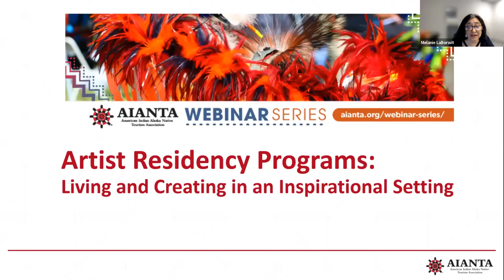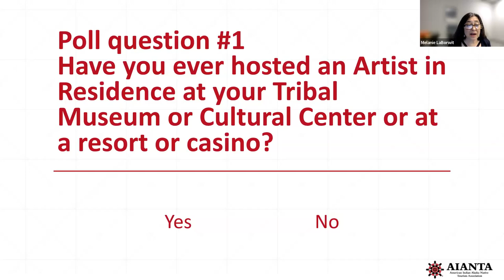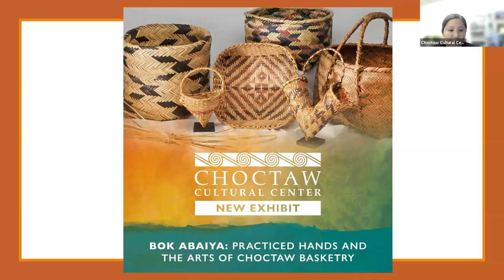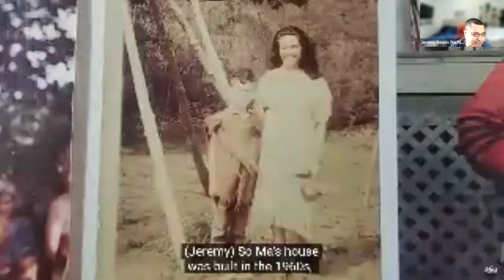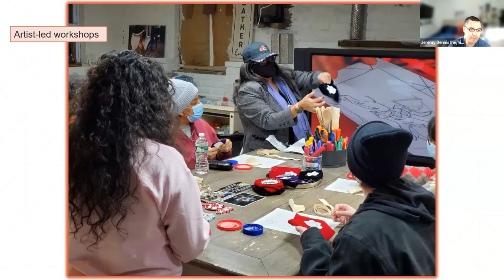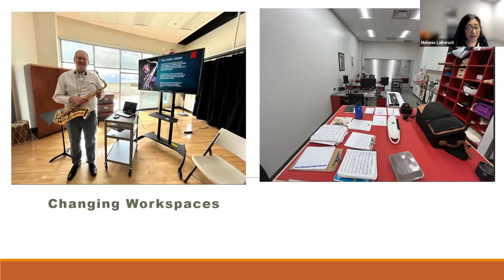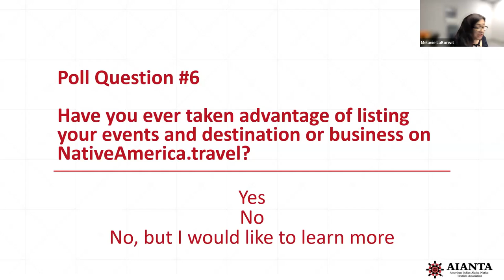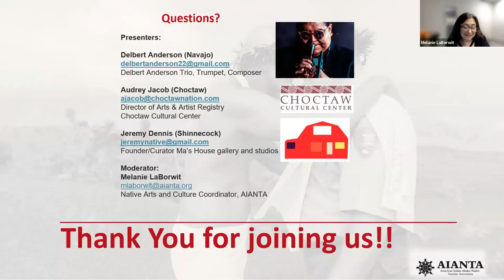Artist Residency Programs: Living and Creating In An Inspirational Setting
Artist residencies provide artists and creative professionals the time, space and resources to work, individually or collectively. Galleries, cultural centers and arts organizations offer various kinds of residencies across the country. Through immersive experiences, residencies invite artists to explore new perspectives on National Parks or Wildlife areas, foster collaboration and inspiration within collective studios or provide emerging artists with the opportunity to develop and showcase new works in gallery or theater settings. Consider building an artist residency in your community. We'll hear firsthand accounts of these diverse residency models and their impact on the participating artists, as well as resources to create a residency program.